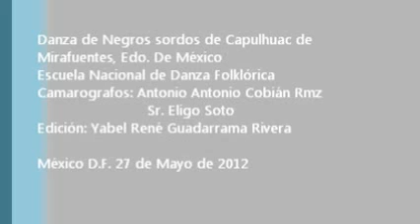ENDF DANZA DE NEGROS SORDOS DE CAPULHUAC FESTIVAL DE DANZAS 2012.wmv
Capulhuac de Mirafuentes, estado de México, es una población llena de tradición y cultura. Dentro de las múltiples danzas que en sus fiestas patronales se presentan, destaca la danza de los negros sordos. Danza cuyo origen se remonta a las grandes haciendas cañeras que en la época colonial se instalaron en el territorio nacional, la crearon los naturales de estas tierras, para burlarse de los esclavos negros traídos desde África a nuestro país por los españoles, para que trabajaran en las región agrícola del estado de Morelos, y en algunas poblaciones de Malinalco, estado de México; en donde se sembraba caña de azúcar.
Se sabe que a España la caña de azúcar fue introducida por los moros, fue Colón quien en 1493 durante su segundo viaje trajo la caña de las Islas Canarias a la Isla La Española, hoy Santo Domingo.
En 1510 comenzó a plantarse en Cuba, poco después en Brasil y Perú. A México llegó junto con los primeros conquistadores. Para ese entonces los antiguos mexicanos endulzaban las bebidas y manjares con mieles de maguey, avispa y maíz, por lo que el uso del azúcar de caña fue adoptado y mezclado con el cacao, amaranto, capulines y chilacayotes.
Así, pues la caña de azúcar comenzó a plantarse en las regiones cálidas de Veracruz, Oaxaca, Guerrero, Morelos y algunas poblaciones del estado de México como Malinalco.
La historia del origen de la danza de Negros Sordos, resulta peculiar, la tradición oral cuenta que en una hacienda cañera, el hijo del hacendado o encomendero, fue picado por una serpiente y murió, el amo se encontraba ausente; entonces los esclavos negros, comenzaron a realizar algunos de sus múltiples ritos con el cuerpo del niño, buscando devolverle la vida.